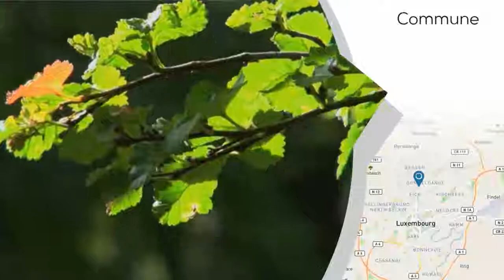A vendre - Local commercial - 442m²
Forworx, spécialiste de l’immobilier de bureau au Luxembourg, vous propose à la vente une magnifique maison de maître faisant office de bureau, située Côte d’Eich. D’une superficie de +/- 320m² avec en sus 102m² d’archives en sous-sol, le bien s’étend sur quatre niveaux et comprend une dépendance de +/- 122m² accompagnée d’une cave voûtée de +/- 24m², le tout sur un terrain de 10.50 ares.

Le rez de chaussée de la maison de maître se compose de 3 grandes pièces faisant office de bureaux et salle de réunion, une cuisine toute équipée, des wc et une salle IT. Toutes les pièces sont soit parquetées soit carrelées.

Le 1er étage comprend 3 pièces de bureaux variant de 20 à 29m², un bureau d’environ 13m², une bibliothèque ancienne avec échelle et un wc.

Au 2ème, 4 grandes pièces variant de +/- 20 à 30m² dont une pièce avec douche et wc.
Le sous-sol, faisant office d’archives, se compose de 5 pièces. Le parking peut accueillir 4 véhicules.

La dépendance se compose d’un rez de chaussée regroupant 3 pièces faisant office de bureau, une cuisine équipée avec accès au wc, et un accès à une grande cave.

L’escalier principal mène à une grande pièce de +/-41m², au 1er étage, avec un accès à la salle IT.

Le jardin de 4.80 ares vient compléter ses deux biens.

Commerces et stations de bus à proximité.